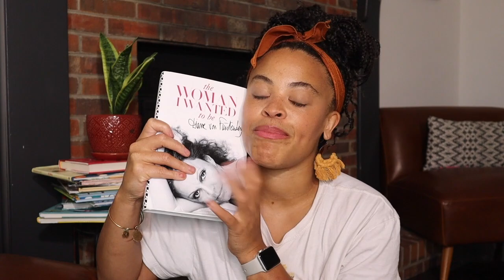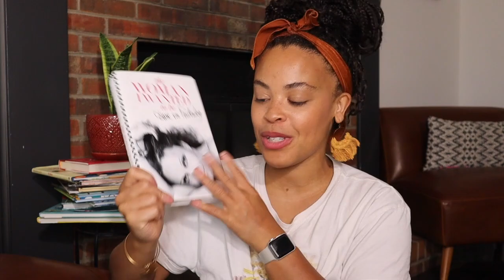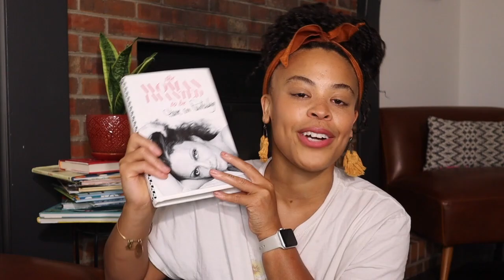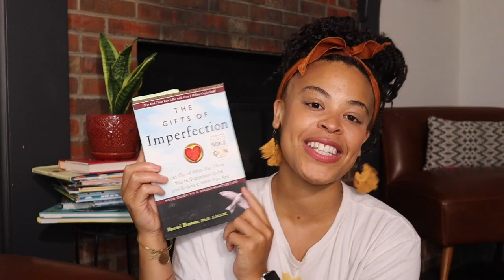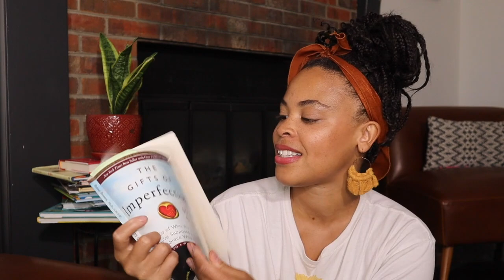TOP 5 BOOKS EVERY WOMAN SHOULD READ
Hey Lady!!

Rhythms of Renewal
The Woman I wanted to Be
The Gifts of Imperfections
Bug Magic